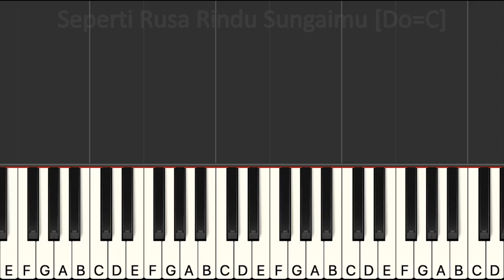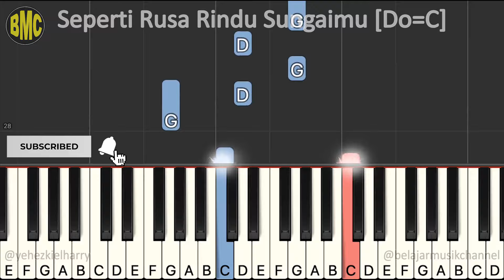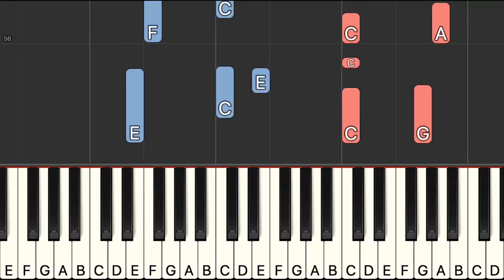Seperti Rusa Rindu Sungaimu (As The Deer) - Belajar Piano Rohani [122.1]